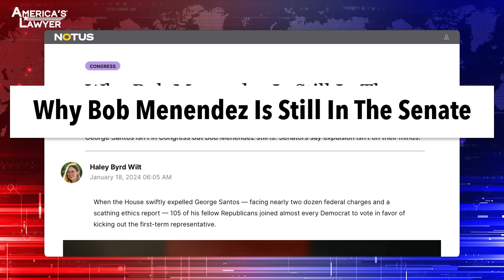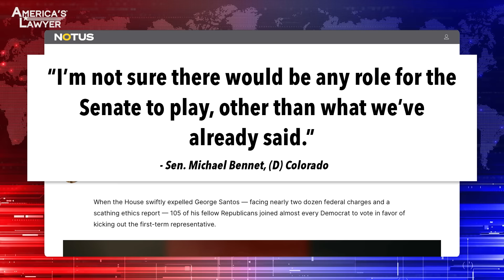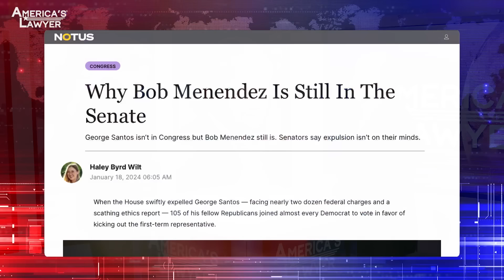WTH! Santos Expelled While Corrupt Menendez Remains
Democratic Senator Bob Menendez is still serving in the Senate, even though the evidence against him is overwhelming and a criminal conviction is likely in his future. The question is why? Why have Democrats stopped calling for Menendez to get the hell out of the Senate? Mike Papantonio & Farron Cousins discuss more.

Democrat Senator Bob Menendez is still serving in the Senate, even though the evidence against him is absolutely crazy overwhelming. And his criminal conviction is gonna be an absolute. This guy's gonna be convicted. The question is, why have the Democrats stopped calling for Menendez to get the hell out of the Senate? He's a frigging thug. He's a criminal. This is his second run down the road as being a criminal. The first time he wasn't acquitted. It was a hung jury. They simply couldn't decide. But he got away with that. And so the Senate is saying, well, you know, he's not such a bad guy. We outta wait till. Well, how does that, what's the comparison here? What's his name? The crazy.
Santos.
Santos.
Yeah. Look, Santos, although Santos did survive, I think three expulsion attempts before he was finally expelled. Maybe it was two. But once the report actually came out and it said, look, we have determined beyond a reasonable doubt, this man did this, this, this, this. Everybody in the House got together and said, all right, screw this. You're done. Menendez, the evidence and the things he is accused of are so much worse.
They're terrible.
Than what Santos did. The photographs, they've released the text messages, the evidence is available. I mean, I know.
Oh, you go online and see the gold bars, the money is stuffed down in his jacket lining.
And so look, again, all of this is alleged against him because nobody wants to get sued.
Oh, BS. It's not alleged. I'm not gonna, I'm saying he did it. I'll tell you what, if he wants to sue me, he did it. There's no question the guy did it.
But, look, I don't disagree with you. But we're looking at a situation here where these Democrats in the Senate are more concerned about power. They're more concerned about his maybe fundraising ability, his connections, than they are about actually doing the right thing here. And the right thing is to get him outta Congress. And so far the only consistent voice is Fetterman. Fetterman's the only one who still says get rid of him.
Absolutely. Has enough courage to say, what more do we need to know? Fetterman stands up and says, even the voices that you would expect to come out and say, Bernie Sanders, what a disappointment. I mean, you know.
Sheldon Whitehouse.
Sheldon Whitehouse, all these folks you're looking at and you're saying, really? You know better than this. And all it is is just another, well, what is their approval rate? 15%? Is it past 20% right now?
No, God, no.
I think it's 12 to 15% approval rate for the Senate. And people wonder why. Well, God, it's sitting right in front of you, man.
Well, look, I'm obviously super plugged into the online left community. We mocked Republicans relentlessly when they refused initially to call for Santos to get out. We all did videos on it. Where's everybody on this? You cannot have it both ways. You cannot pretend that Santos was evil and horrible and had to be removed and then say, well, let's let it play out for Menendez. You can't. You have to take off the blinders every now and then.
There's no difference, is there?
Right.
There's absolutely no.
Well, what he did was much worse.
Oh, yeah. Not only stealing millions. The foreign agent issue, the tax evasion issue, the theft. How do you end up with stacks of gold bars under your bed?
He abused the power of his office. Put the United States potentially in danger. I mean, that's how serious what this man did. He shouldn't be allowed to be near the Senate.
How about this, Senator Michael Bennet of Colorado. This is what he says. I'm not so sure there'll be any role for the Senate to play here. What's the role of the, or Ray Luján from New Mexico?